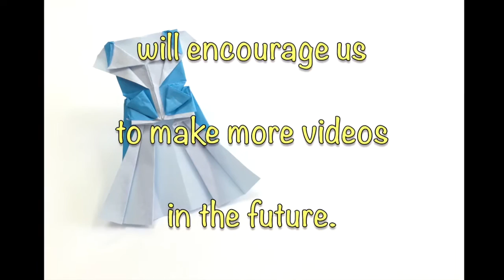Origami Paper Princess Dress - Origami Kawaii〔#069〕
"Origami Paper Princess Dress - Origami Kawaii"
Learn how to make an origami paper princess dress;-)
(Designed by Origami Kawaii)

♥ Description ♥ …

 Your subscription will encourage us

    1 sheet of square paper.

♥ FEATURED VIDEOS ♥…

♥ FAVORITE CHANNELS ♥ …

♥ KEYWORDS ♥　…
# how to origami
# origami paper
# easy origami
# 3d origami
# origami instructions
# origami flower
# youtube origami
# origami star
# crane origami
# princess
# dress
# wedding dress
# fancy dress
# clothing
# dress-up